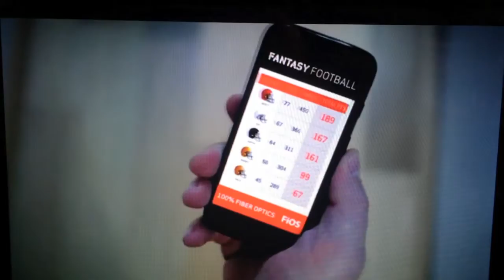Joshua Sankey Commercial Reel